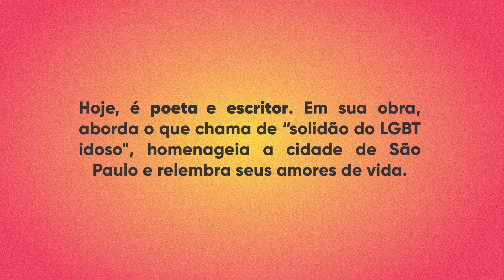Minha tristeza de poeta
Moisés Zeferino conta sobre a busca por transformações que o fez mudar para São Paulo. Fala também sobre seu encontro com a escrita por conta de um grande amor. Por fim, recita um de seus poemas autorais.

Moisés Zeferino da Silva Filho nasceu em 1960, na cidade de Barreiros, em Pernambuco. Vindo de uma família grande, vivenciou muitas dificuldades financeiras durante a infância e adolescência. Aos dezoito anos, desejando transformar sua vida, mudou-se para São Paulo. Na cidade, trabalhou como atendente, metalúrgico, faxineiro até se encontrar como freelancer de eventos. Foi também liderança comunitária na Vila Missionária, onde vive até hoje. É desenhista, escritor e poeta, tendo escrito mais de 500 poemas, ainda não publicados.

Créditos:
Gravação: Alisson da Paz
Edição: Mathilde Rousseaux

Esse projeto foi viabilizado pelo Programa Nacional de Apoio à Cultura (PRONAC 204741), por meio do Ministério da Cultura, com patrocínio do Mercado Livre e realização Museu da Pessoa